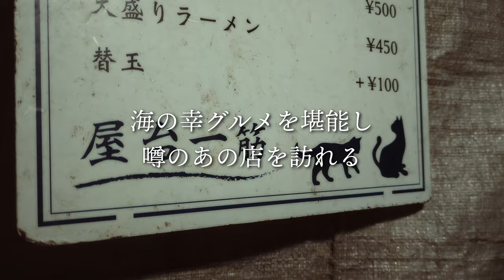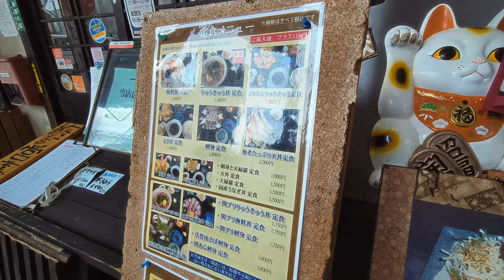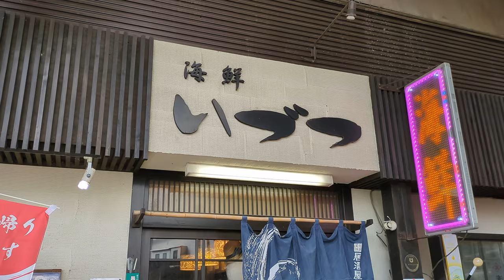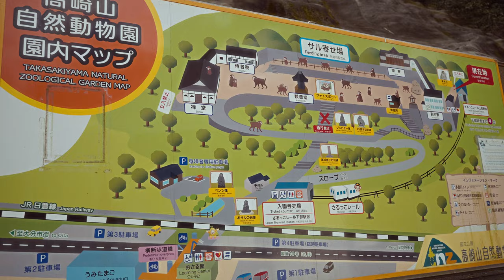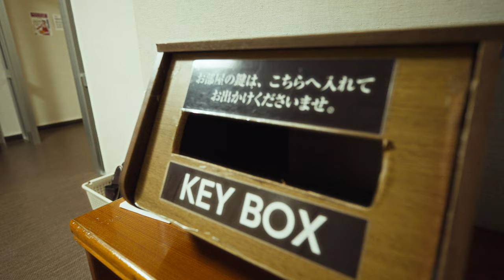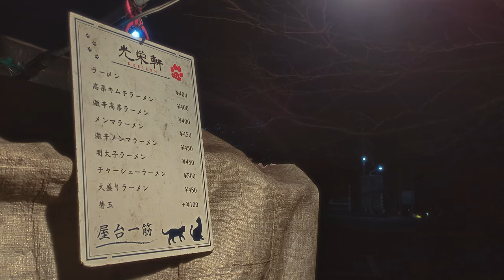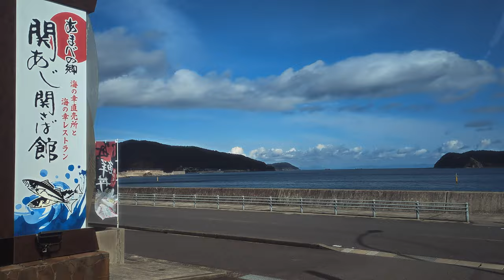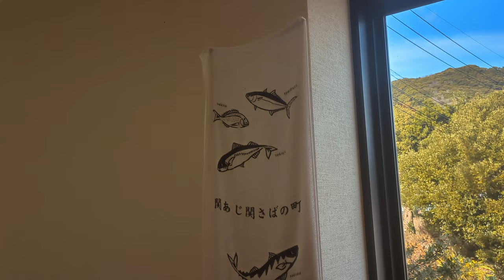【自由気ままな一人旅】素泊まり温泉宿 3950円。別府 の魅力や海鮮を楽しむ 大分編 | 地獄めぐり 関さば 高崎山自然動物園 猫ラーメン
大分県の魅力的な別府市へ一人旅。地元のおいしいものを発見し、観光名所を巡ります。高崎山自然動物園や地獄めぐり、日本一の温泉県大分別府を楽しむひとり旅vlogです。

国宝から食欲をそそる料理まで、別府への忘れられない旅をこのVlogでまとめました。
大分の隠れた名所や必見スポットが満載の旅をお楽しみください。

00:00 旅のはじまり
00:33 別府駅 大分県別府市
01:29 鉄輪温泉 地獄めぐり 海地獄
04:10 海鮮いづつ 刺身定食
05:35 野生のニホンザル 高崎山自然動物園
08:47 ホテルニューおおざい素泊まり温泉宿3950円
09:44 睡眠3時間を39年続ける猫ラーメン 光栄軒
11:31 国宝 臼杵石仏
14:44 あまべの郷 関あじ関さば館
16:52 旅の終わり

場所
JR別府駅

使用機材
SONY a7siii

△ この動画では、フィルムエミュレーションに最適なプラグイン
Dehancer Proを活用しています。
コード「SARUKO」を使用すると10％割引になります